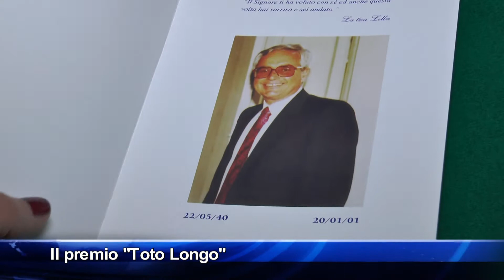Consegnato il premio "Toto Longo"